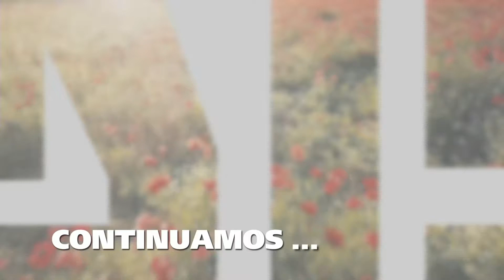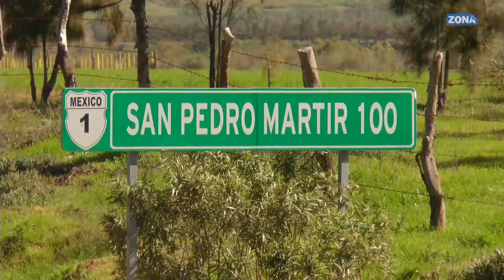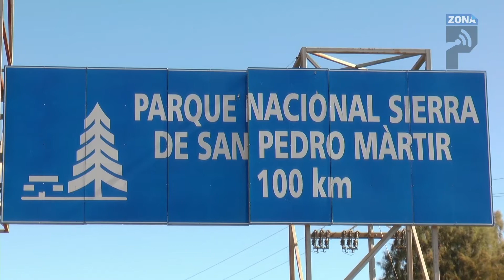Sierra San Pedro Mártir Cerrada